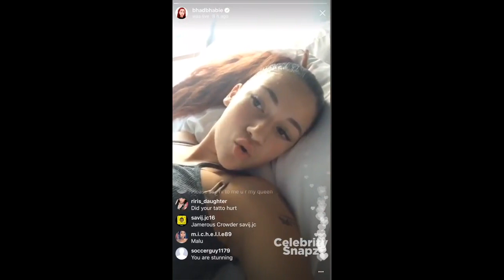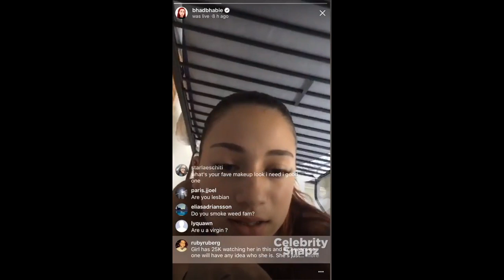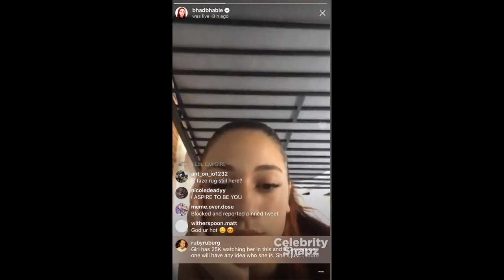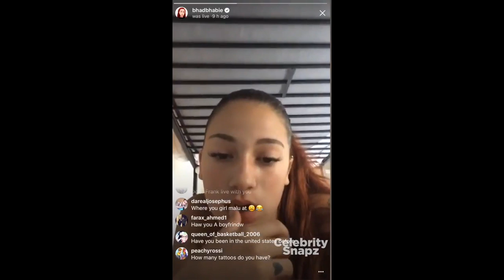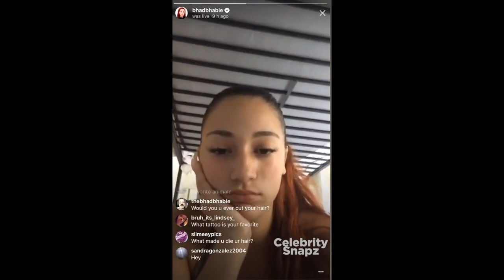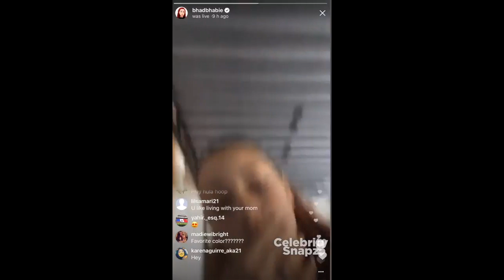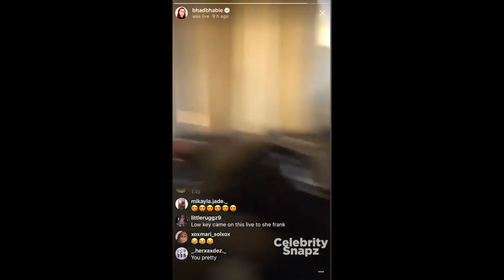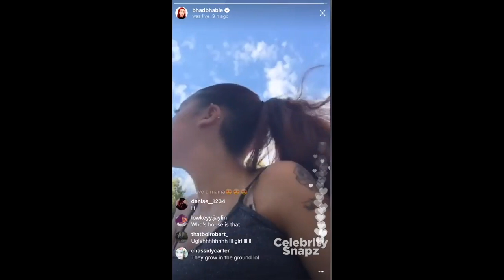Danielle Bregoli SAVAGE on Instragram Live 5th July